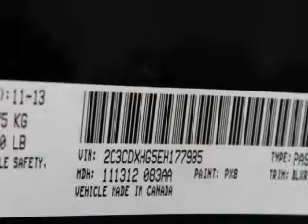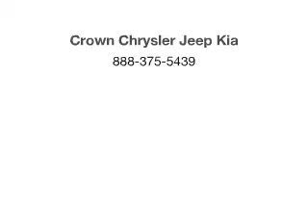2014 Dodge Charger - Columbus OH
Year: 2014
Make: Dodge
Model: Charger
Trim: SXT
Engine: 3.6 liter 6 cylinder 24 valve
Transmission: 8-Speed Automatic
Color: Pitch Black
Mileage: 0
Address:
6350 Perimeter Loop Rd